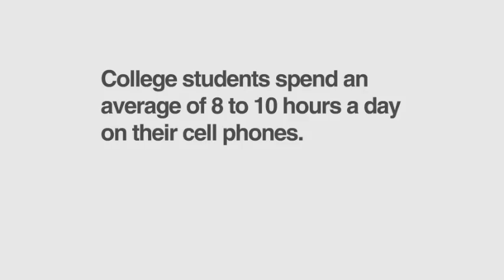Your Safety on Social Media - Leadership in Action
October is National CyberSecurity Awareness Month. It is an important reminder to continue to keep yourself and your personal information on the web and your smartphones safe from hackers and predators. Watch the video above for important tips you can do right now to protect yourself!

Remember, when you post on Social Media it is there forever! If you every question if you should post something, you probably shouldn’t. The following Leadership in Action Modules can help you make inform decisions when posting on Social Media and when working with your Chapter.

Conflict Management- Diffusing Explosive Situations
The Great Balancing Act- Just Say No
The Team Foundation- Decisions, Decisions, Decisions
The Art of Effective Communication- Exploring Your Communication Style